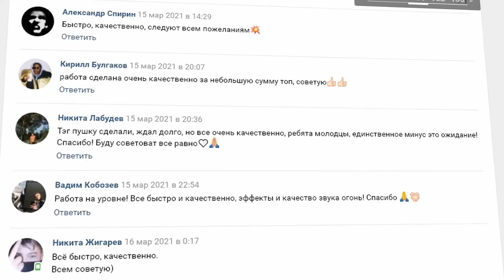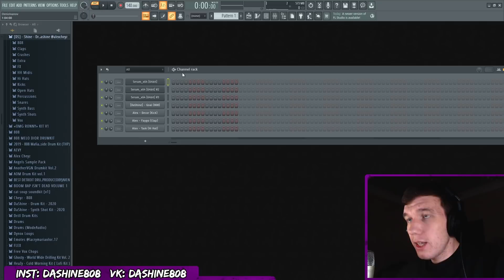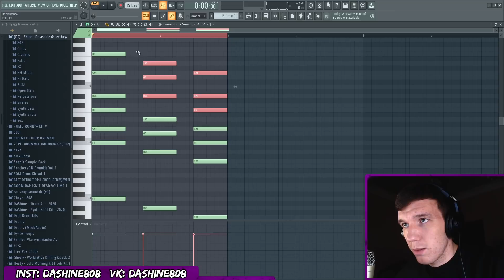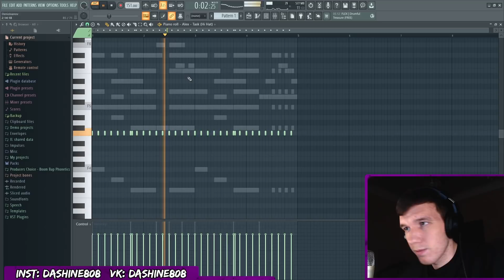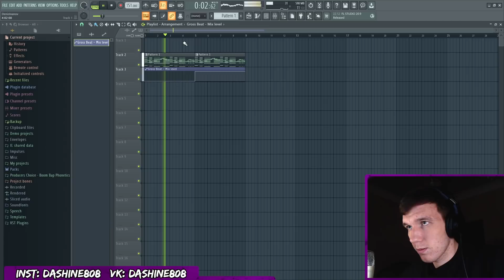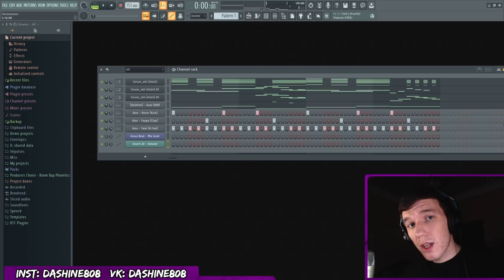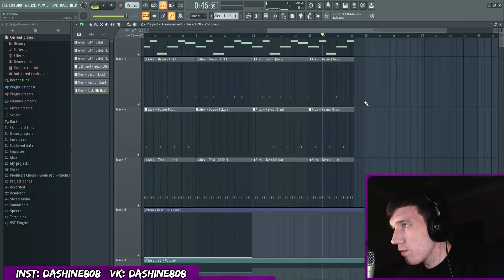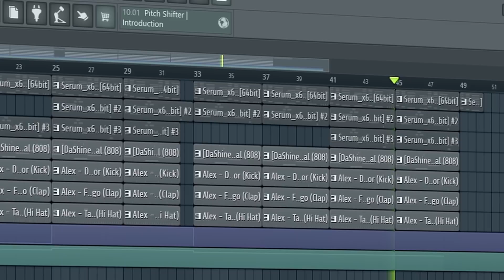РАЗБОР БИТА "MORGENSHTERN - ПОЧЕМУ?" В FL STUDIO - КАК СДЕЛАТЬ БИТ В СТИЛЕ МОРГЕНШТЕРН В ФЛ СТУДИО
!!! ОЧЕНЬ МНОГО ЖАЛОБ НА ВОЙС ТЕГ ШОП!!! Вместо этого можете заказать Войс Тег ЛИЧНО у меня) Обращайтесь в ЛС в ВК -

Ссылка на бесплатный драм кит в статусе группы ВК.
Для покупки драм кита напишите мне в ЛС в одной из соц. сетей (ВК или Instagram)

dashine808

Всем привет, ребята) MORGENSHTERN выпустил новый трек и в сегодняшнем ролике я разберу и покажу как сделать хайперпоп бит из трека "МОРГЕНШТЕРН - ПОЧЕМУ?" в FL Studio.